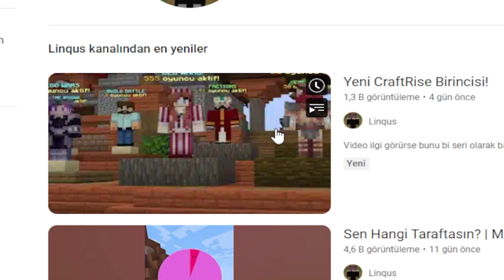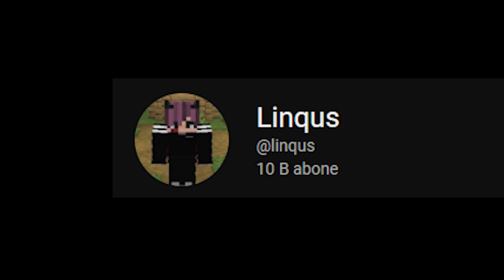CraftRise'ın Karanlık Yüzü!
Tam tamına 10k olmuşuz, kelimelerle anlatılmıyıcak kadar mutluyum hepinize çok teşekkür ederim...